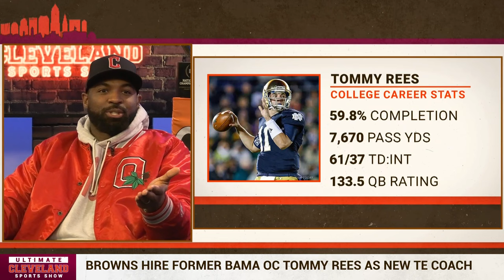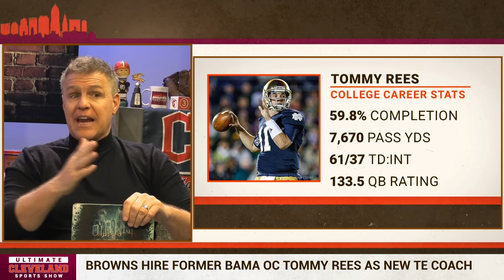What will new TE coach Tommy Rees bring to the Cleveland Browns coaching staff?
Tommy Rees was looked at as a rising star in the coaching ranks.

The 31-year-old has called plays at 2 major collegiate programs before being handpicked by Kevin Stefanski to join the Cleveland Browns staff as the tight ends coach.

But what exactly does a position coach do in the NFL, and how much impact can a position coach have on the overall scheme?

Our own Tyvis Powell is the perfect person to answer that question and he's all-in on the Rees move.

Former Alabama offensive coordinator Tommy Rees could soon be on the move to the NFL. The Cleveland Browns are in the process of hiring Rees as an offensive assistant coach, 247Sports' Matt Zenitz confirmed. According to The Athletic's Zac Jackson, Rees would be Cleveland's tight ends coach with a role in overall development of the passing game. Rees spent the past year on the Crimson Tide staff under now-retired head coach Nick Saban.

Rees, 31, played quarterback at Notre Dame (2010-13) before going undrafted in the NFL. He began his coaching career as a graduate assistant at Northwestern in 2015 before joining the then-called San Diego Charges as an offensive assistant in 2016. He returned to Notre Dame the following year where he became the quarterbacks coach of the Fighting Irish for three seasons.

Rees was promoted to offensive coordinator ahead of the 2020 season and spent the next three years in South Bend before joining the staff at Alabama as one of the highest-paid assistant in college football.